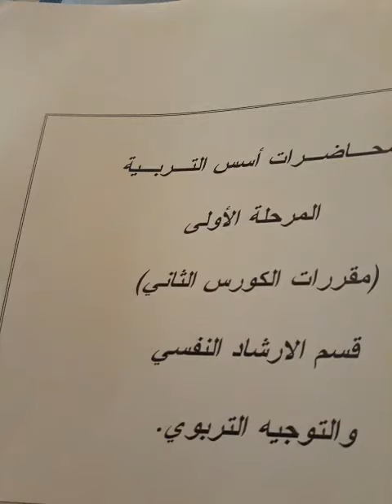اسس التربية المرحلة الأولى أ د لمياء جاسم محمد